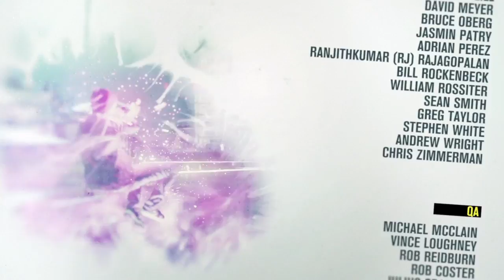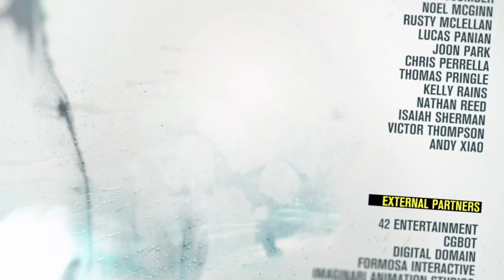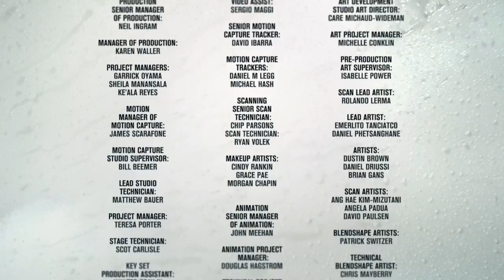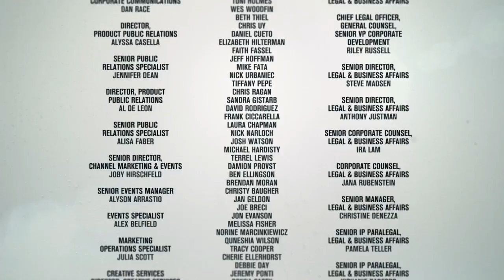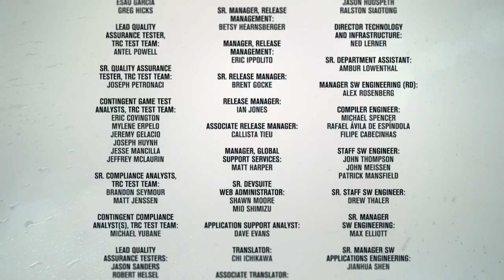inFAMOUS™ Second Son ep 18